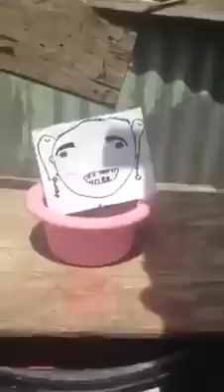CHEESE VS PUSS